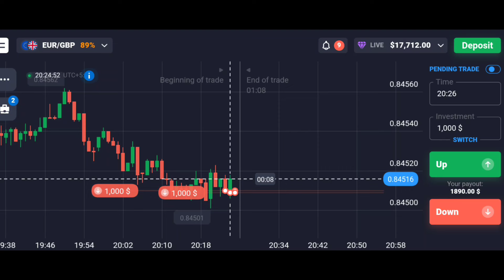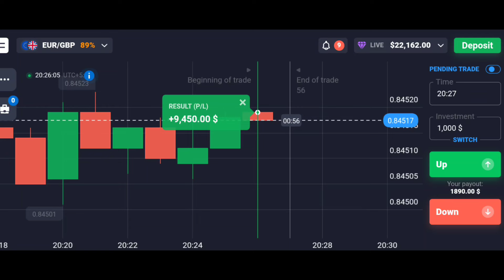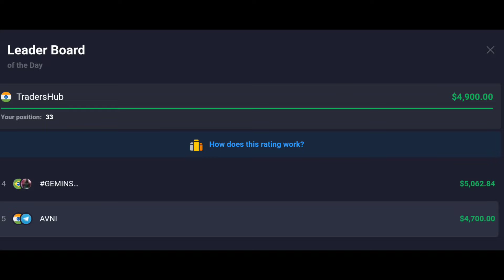Again On Leaderboard Rocked | Quotex Sureshot Strategy